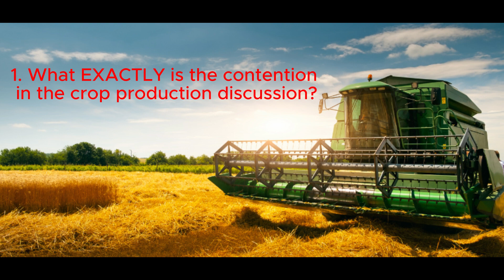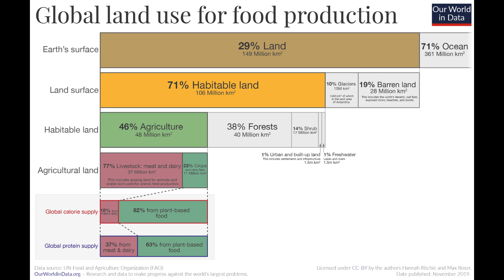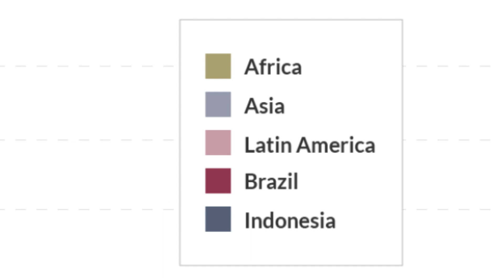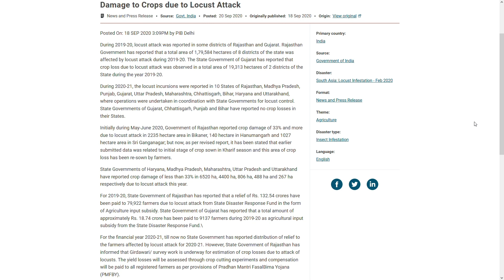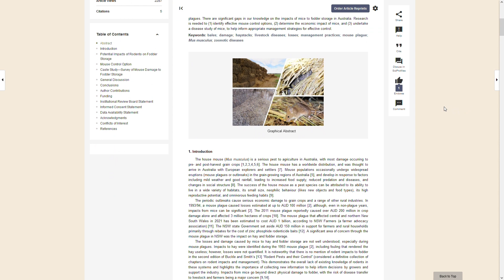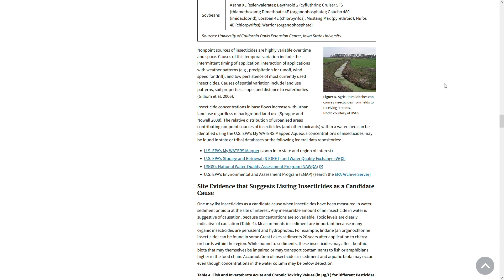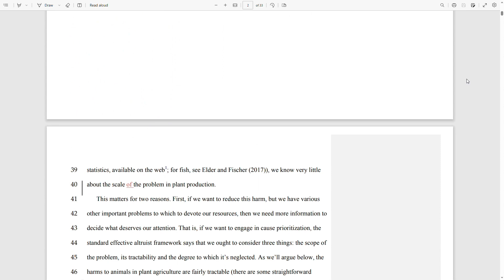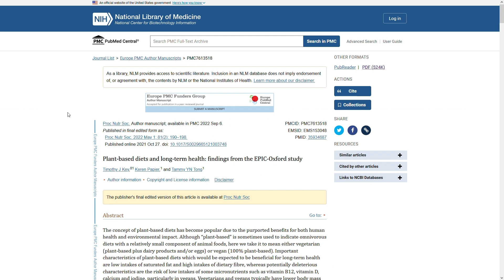The Big Picture: Crop Death DEBUNK (Must Watch)!